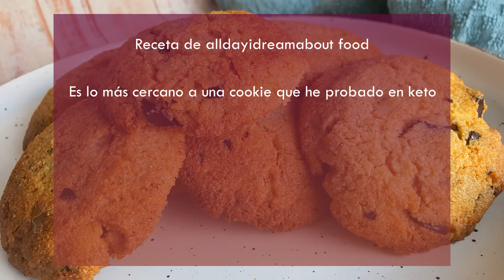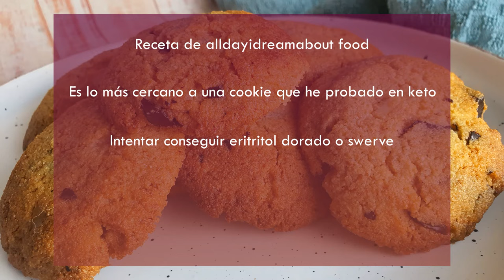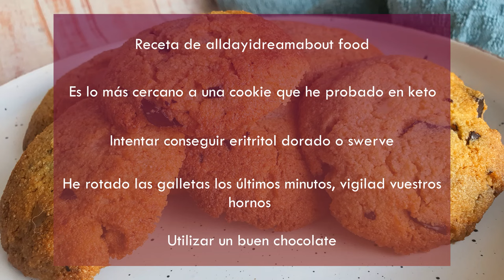Cookies americanas keto | sin azúcar | sin harina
Ingredientes
200g harina de almendra
136g eritritol dorado
2g bicarbonato
1g sal
1 huevo L
113.5g mantequilla derretida
5ml vainilla
90g chocolate sin azúcar

Aquí os pongo una lista de ingredientes que yo compro y utilizo en las recetas por si no sabéis dónde comprar los productos. Se trata de links en los que si compráis algo to me llevaría una pequeña comisión.

Sirope sin azúcar:
Salsas 0:
Eritritol :
Electrolitos :
Harina almendra:
Harina de coco:
Untable proteïna chocolate blanco:
Chocolate sin azúcar 70%:
Chocolate blanco con eritritol:
Gluten para pan:
Psyllium:
Cacao en polvo sin azúcar:
Nata asturiana:
Goma xantana
Gelatina neutra